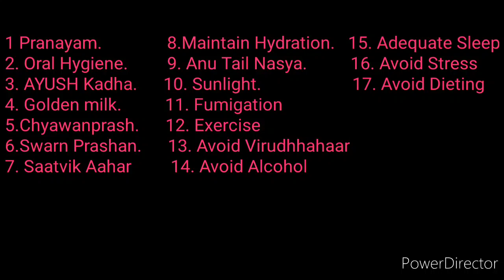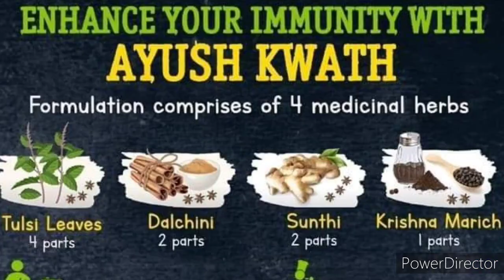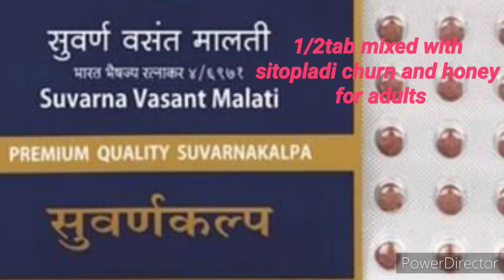"Boost up your Immunity" by Dr.Jasvinder Kaur